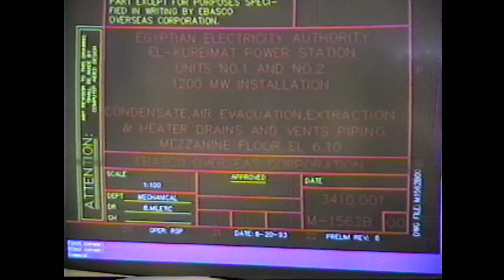Downtown Manhattan, World Trade Center, Twin Towers 1993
2nd Tower 86th Floor
EBASCO at the World Trade Center (Twin Towers)
City Hall